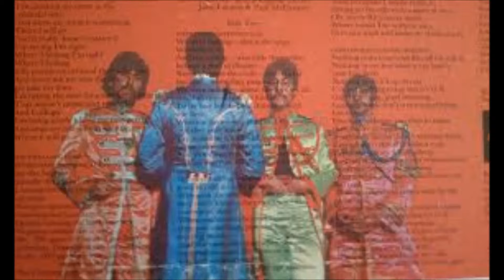Sgt Peppers Lonely Hearts Club Band / With A Little Help From My Friends (The Beatles)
"Sgt. Pepper's Lonely Hearts Club Band" & "With a Little Help from My Friends" appeared on the Sgt. Pepper's Lonely Hearts Club Band album and released in 1967. Paul McCartney sang lead vocals with John Lennon on background vocals on "Sgt. Pepper" and Ringo Starr sang lead vocals on "With A Little Help From My Friends".